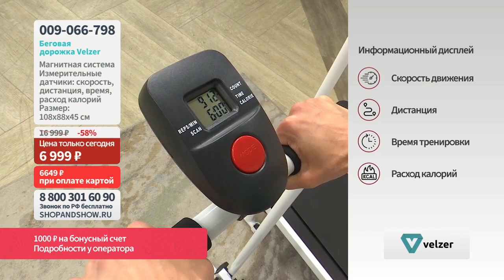Беговая дорожка Velzer black. «Shop and Show» (здоровье)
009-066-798 Беговая дорожка Velzer black

Давайте дружить ;)